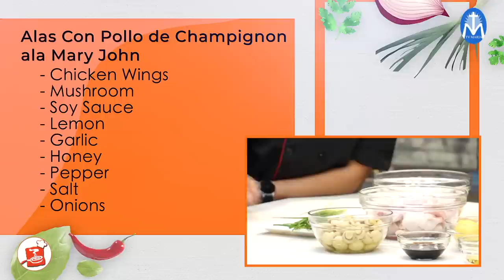FULL EPISODE: Tastetimony with Sr. Mary John Mananzan, OSB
Let's start cooking and learning dito sa Tastetimony Season 9 na! and as a fresh start makakasama natin sa isang super enjoyable episode si Sr. Mary John Mananzan, OSB! :)